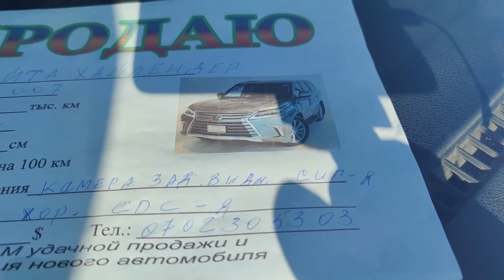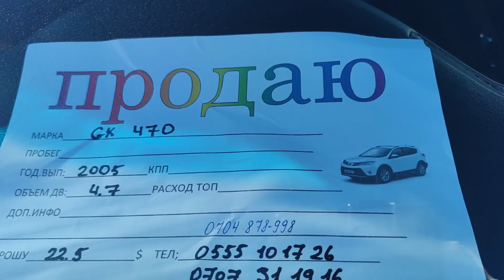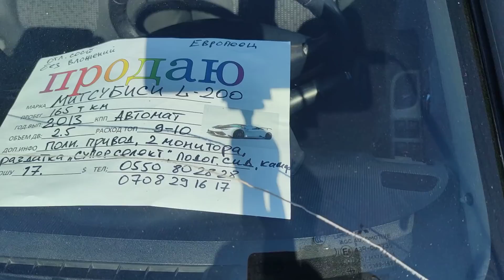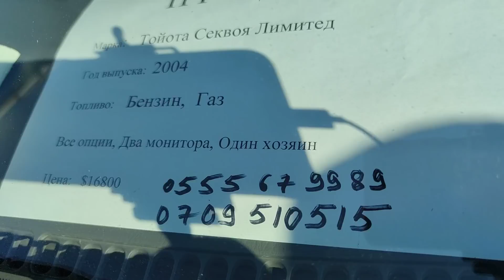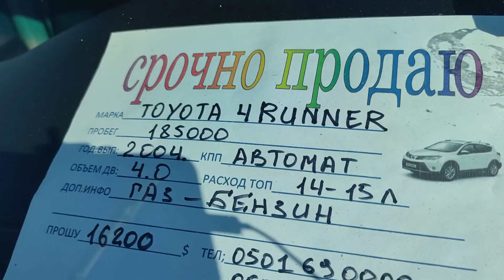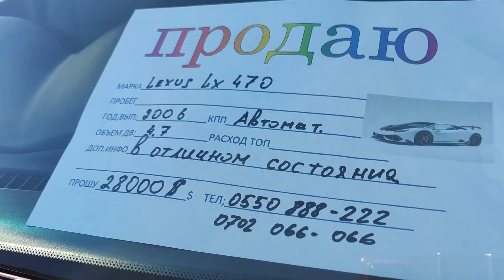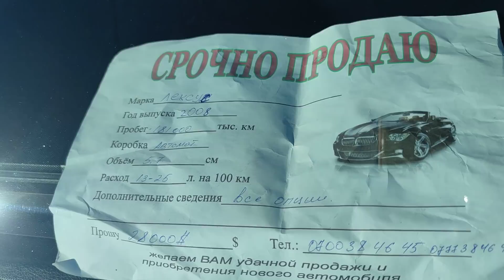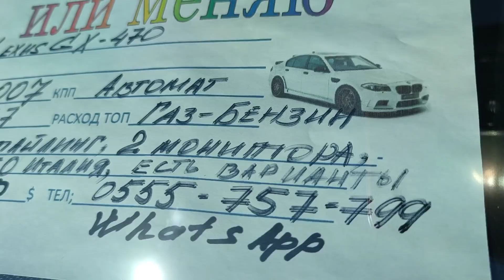Авторынок Бишкек Секвоя 4Runner Митсубиси L 200 Lexus Lx470 Lx570 GX470 Highlander2